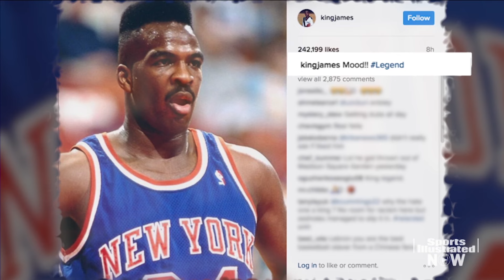Charles Oakley Finds Supporters Among Players, Skeptics Among Others | SI NOW | Sports Illustrated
SI Now's Maggie Gray and Ryan Asselta talk about the varying opinions surrounding the Charles Oakley incident.